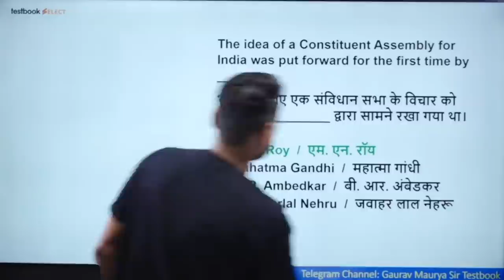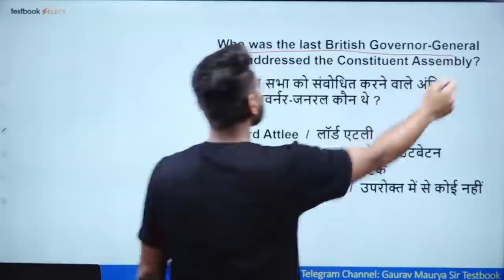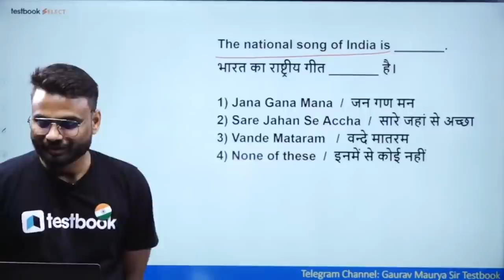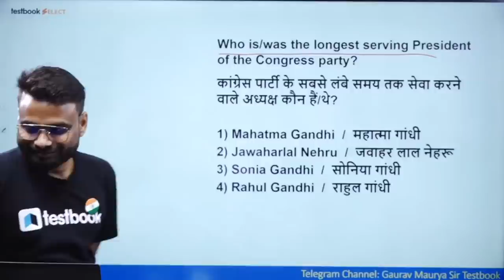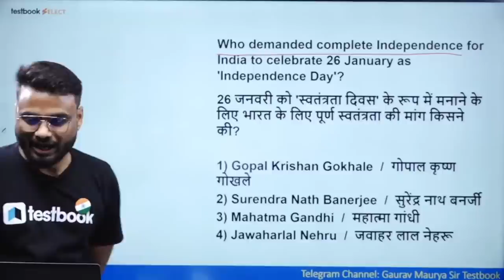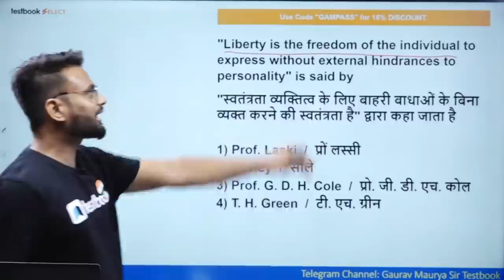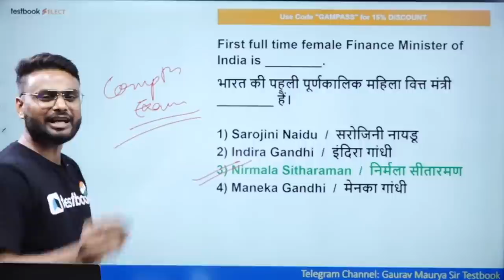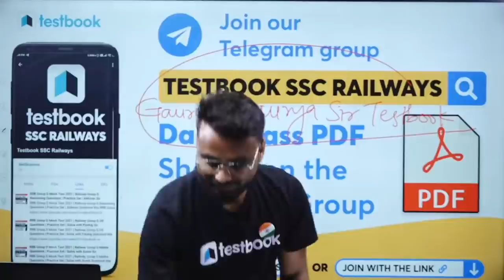Indian Constitution in Hindi | Top 200 Polity Questions for RRB Group D, SSC CGL, ICAR | Gaurav Sir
Attend this General Awareness Marathon Class by Gaurav Sir and Solve these Top 200 Polity MCQ on Indian Constitution to boost your GK Preparation for SSC CGL, RRB NTPC CBT 2, RRB Group D and ICAR IARI 2022!